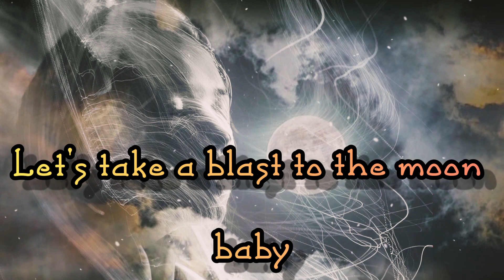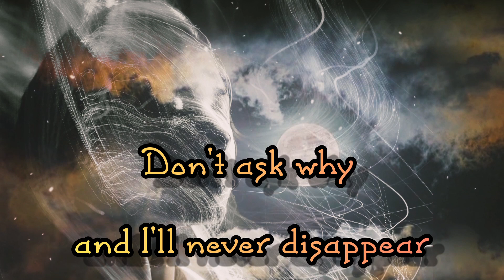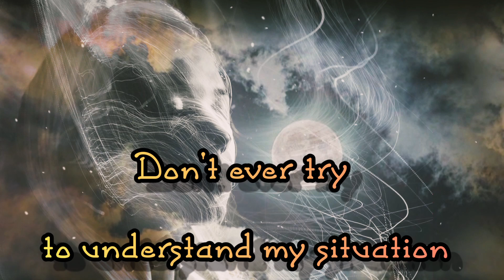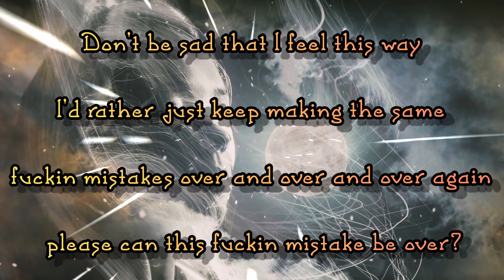Godsmack - Moon Baby (Lyrics)